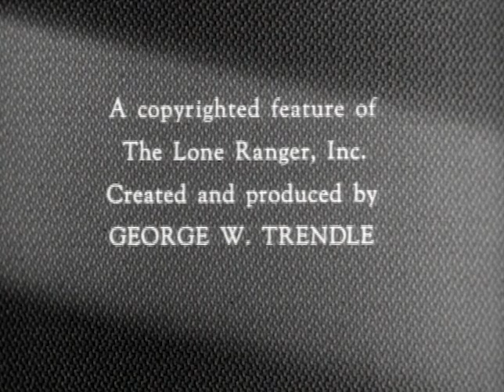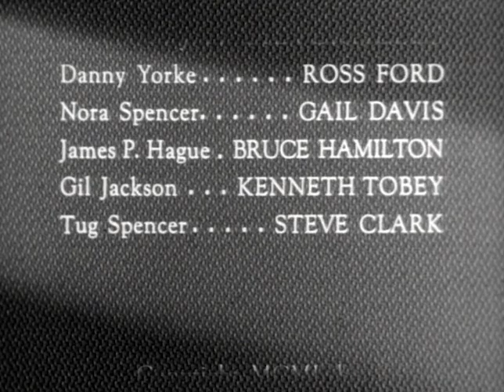The Lone Ranger | S01 E38 | Spanish Gold